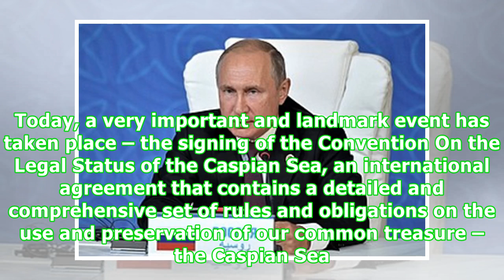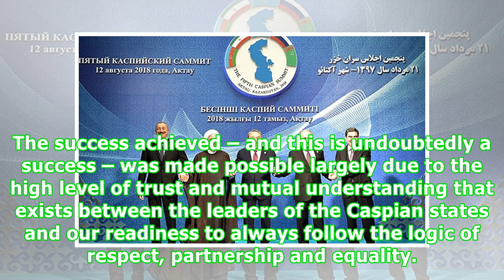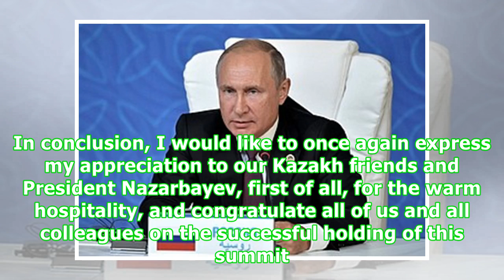Statement By Vladimir Putin Following Fifth Caspian Summit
Colleagues, ladies and gentlemen. Today, a very important and landmark event has taken place – the signing of the Convention On the Legal Status of the Caspian Sea, an international agreement that contains a detailed and comprehensive set of rules and obligations on the use and preservation of our common treasure – the Caspian Sea. Thus, the multifaceted interaction of the ‘Caspian five’ states was given a present-day legal foundation that will serve us for years to come. It is crucially importa...